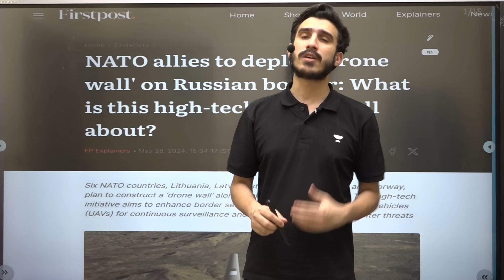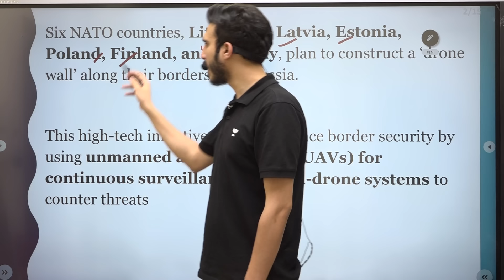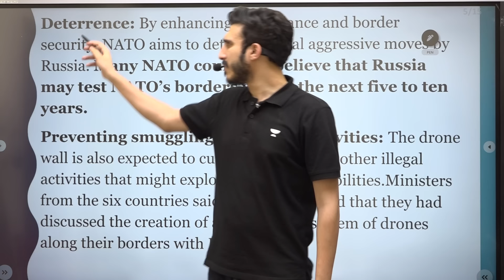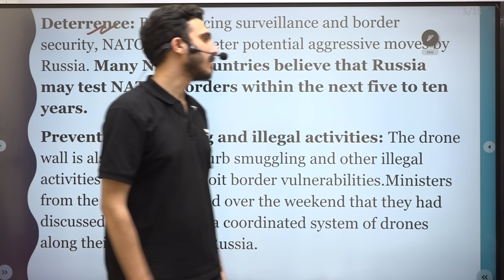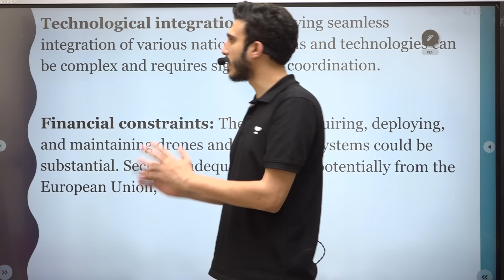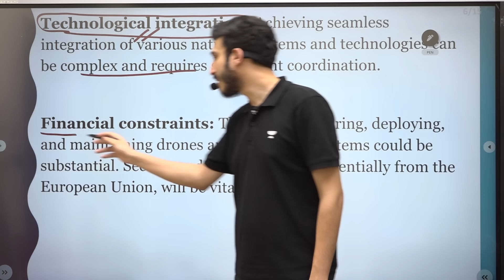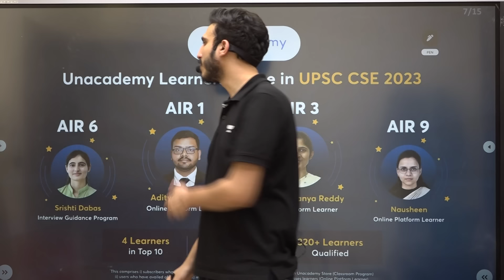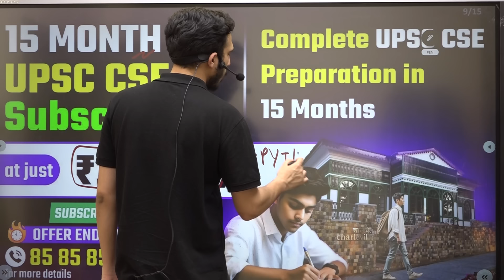NATO’s 'Drone Wall' on Russian Border: The High-Tech Defense Explained by World Affairs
"🌟15 Months UPSC PLUS Subscription at Just Rs.29,999/-🤩
Hurry! This offer will end on May 31

NATO’s 'Drone Wall' on Russian Border: The High-Tech Defense Explained by World Affairs @WorldAffairsUnacademy

Let's Crack It!
Unacademy Subscription Benefits:
1. Learn from your favourite teacher
2. Dedicated DOUBT sessions
3. One Subscription, Unlimited Access
4. Real-time interaction with Teachers
5. You can ask doubts in the live class
6. Limited students
7. Download the videos & watch offline